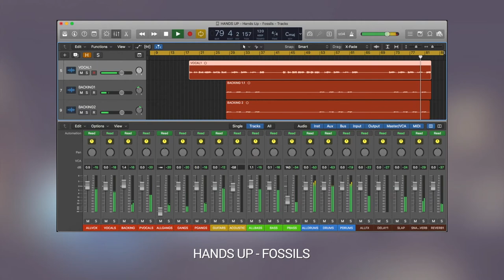Hands Up - Fossils (Audio)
Hands Up - Fossils, Engineered, Mixed and Mastered by Alex Jeffries.

Studio: Emeline Studios - Whitstable, Kent
DAW: Logic Pro X (10.4.1)
Plug-ins: Flux, Slate Digital, Slate Trigger, TSE Audio, Waves